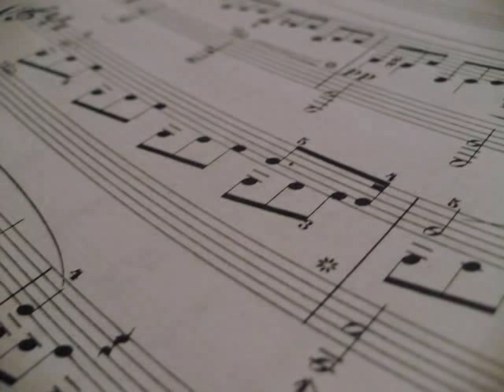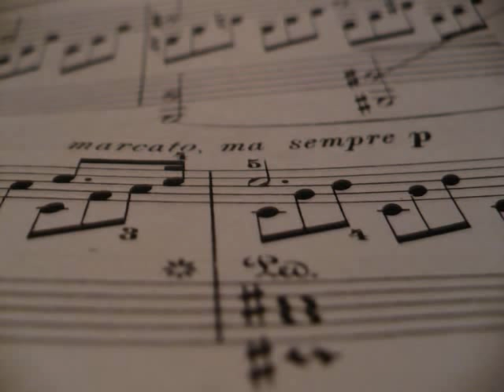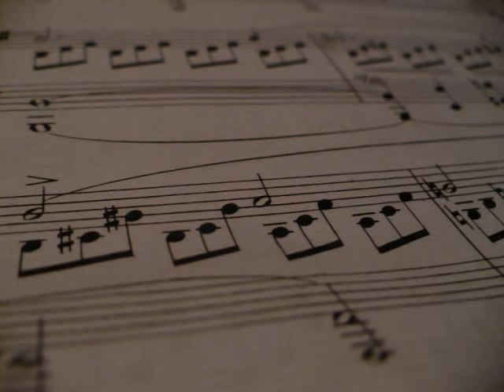Rêverie For String Quartet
Go see my soundclick page to hear my compositions !

Random pictures. I just wanted to share my arrangement of "Rêverie" for string quartet from the movie "Seraphin: Heart Of Stone". So I just picked random pictures. SORRY FOR THE POOR SOUND. These are not real instruments, it's a program playing. And it seems that even a music program can be pitchy. Sorry.